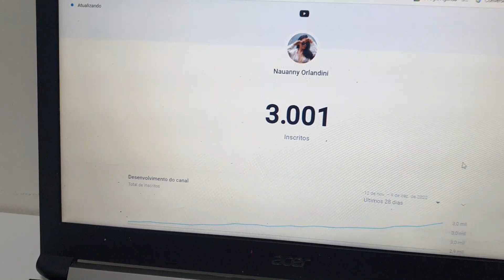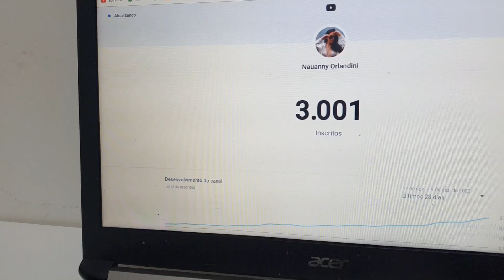🎄VLOGMAS DIA 10 | 3 MIL INSCRITOOS - FAZENDO FAXINA | Nauanny Orlandini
Seja bem vindos aos VLOGMAS 2022! ♡

Videos todos os dias, a partir do dia 2 de dezembro até dia 25/12 !

♡CAIXA POSTAL:
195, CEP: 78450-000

NY.